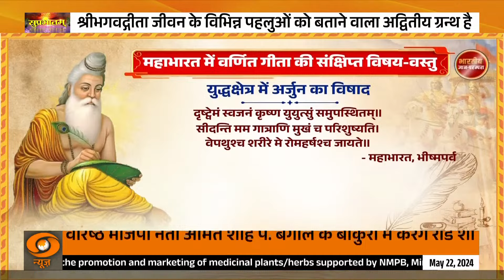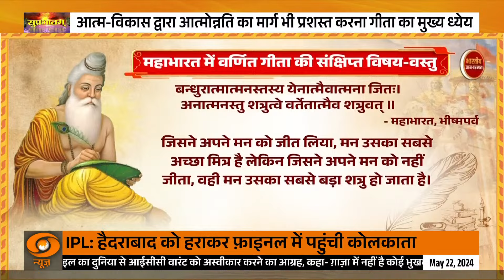भारतीय ज्ञानपरंपरा में महाभारत भीष्म पर्व पर देखें विशेष रिपोर्ट | Indian Knowledge System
🔍भीष्म पर्व में पांडवों और कौरवों के बीच हुए महान युद्ध के पहले 10 दिनों का वर्णन है। इसमें भगवद गीता , अर्जुन और कृष्ण के बीच संवाद, युद्ध क्यों और कब लड़ा जाना चाहिए, धर्म और मुक्ति के मार्ग शामिल हैं। भीष्म पर्व में 18 दिवसीय कुरुक्षेत्र युद्ध के पहले 10 दिनों और उसके परिणामों का वर्णन है।